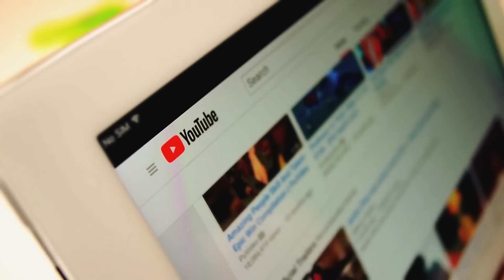Vous Vous Souvenez du Couple Dont Tout le Monde se Moquait. Voici ce qui Leur est Arrivé Après 2 ans